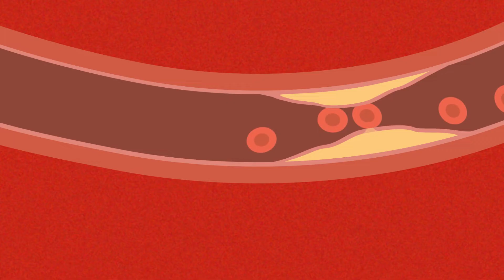Cardiovascular disease (CVD): What is it?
Cardiovascular disease (CVD) describes a group of conditions that affect your heart or blood vessels. Cardiovascular events like heart attacks and strokes are very serious.